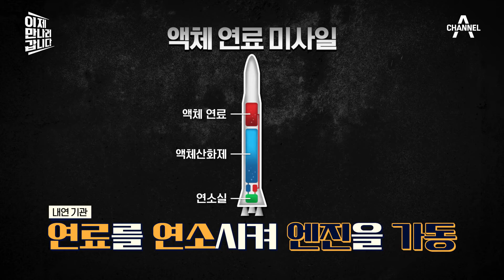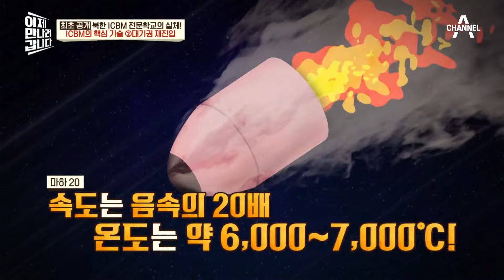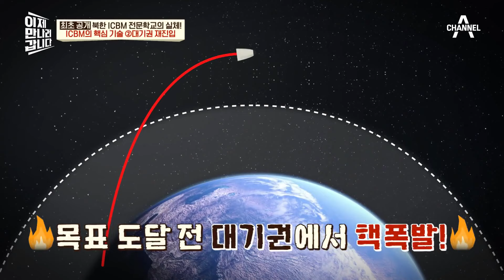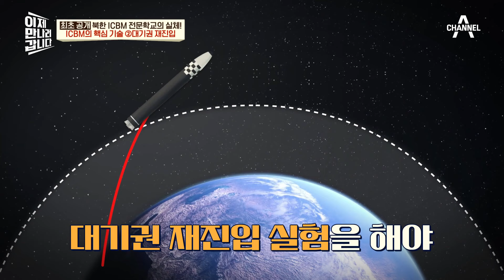[클립배송] 북한의 숙원 사업 ICBM! 김씨 일가가 ICBM에 집착할 수밖에 없는 이유 | 이제 만나러 갑니다 643 회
00:00 ICBM의 파괴력♨
01:19 고체 연료에 자신 있는 北?
06:02 ICBM 위협의 현실화?!